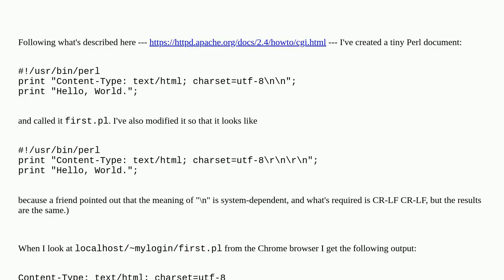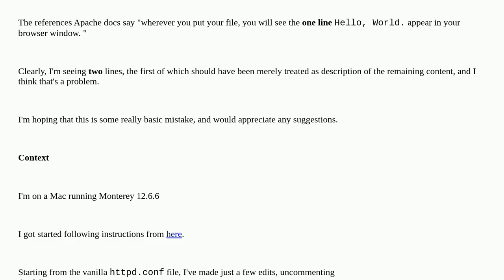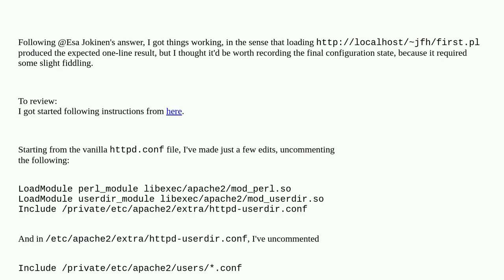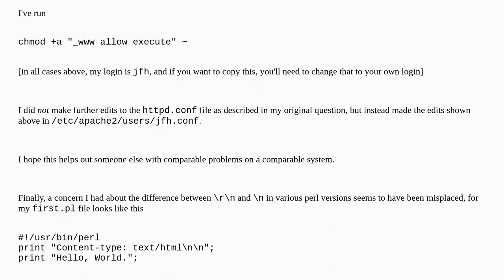Why is my browser displaying the Content-Type line?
A special thanks goes out to the community

  browser apache2 cgi